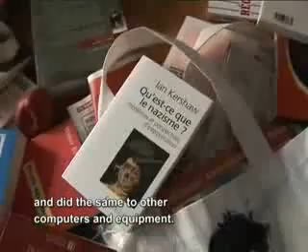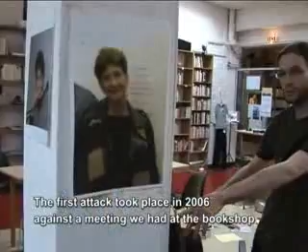AGRESSION DUNE LIBRAIRIE betar ldj diaspora sioniste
DISSOLUTION DU BETAR LDJ  EN FINIR AVEC LE SIONISME